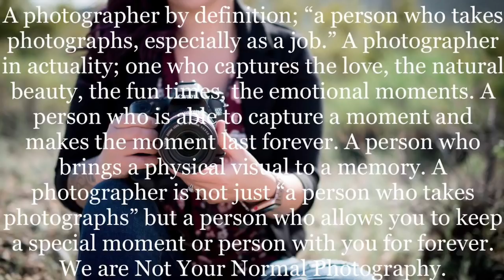Boudoir by NYNP 💋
Take yourself through a Boudoir photo session and see what it’s all about. If you like what you see, follow @nynpboudoir and @notyournormalphotog on Instagram 🖤 Music by: In This Moment Titled: Oh lord 🎼 Makeup by: Robyn Broom @beautybybobby on Instagram 🔥